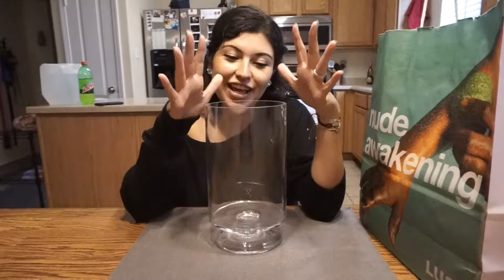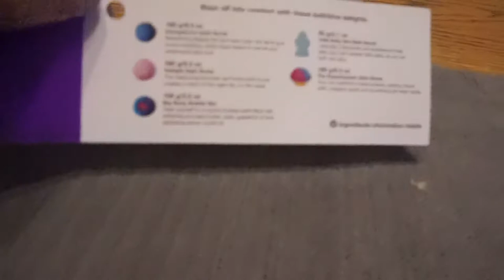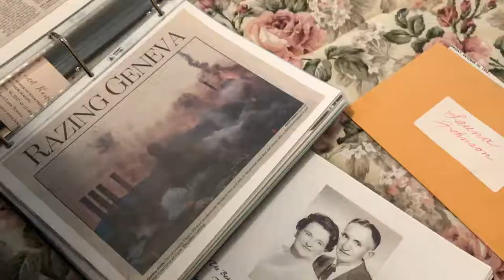Lots of mini clips, traveling & my birthday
These last few weeks FLEW by! & You can defiantly tell thats how I was feeling in this newest vlog. But I hope you enjoy!

Filmed entirely on IPhone 7+